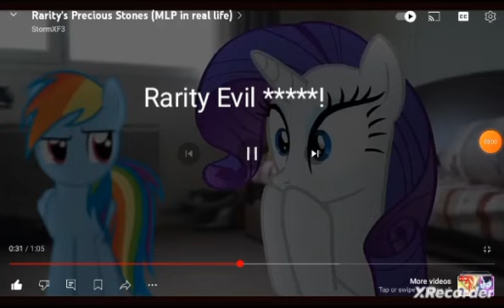MLP Rarity Evil *****! in Reai life